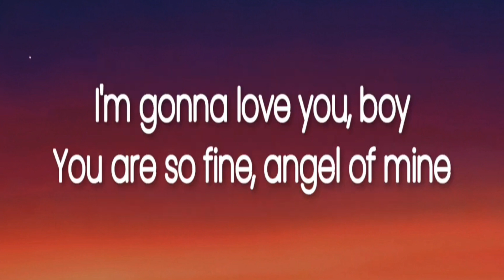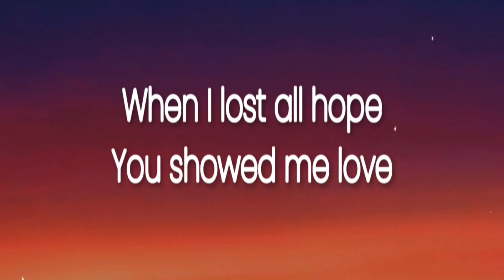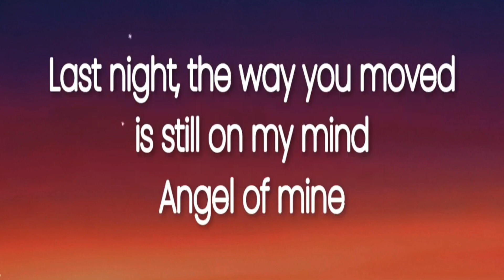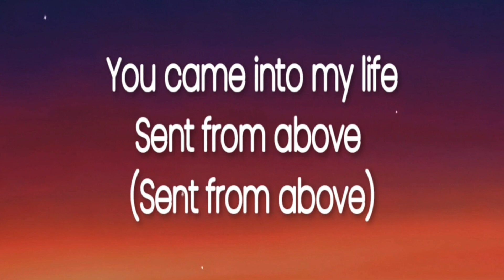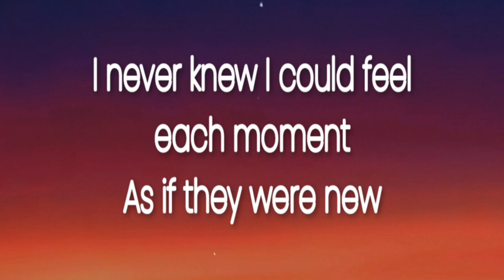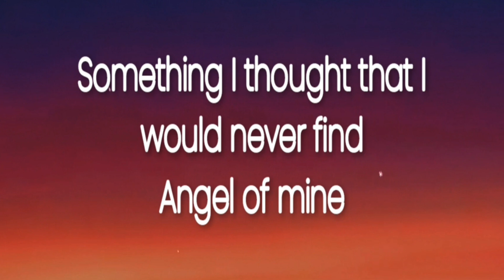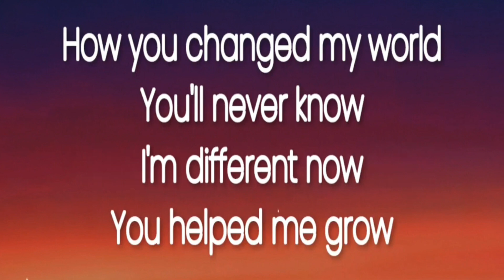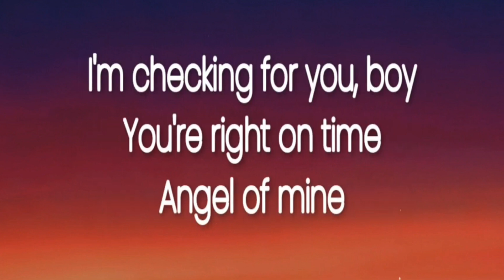Angel Of Mine - Monica (GroundZero Remix)